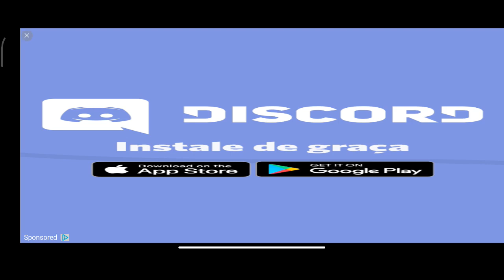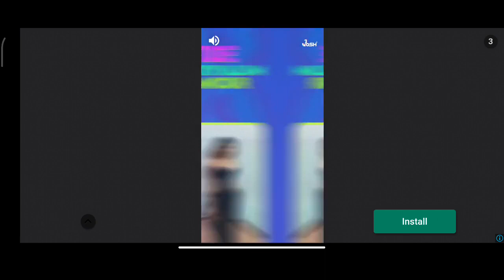🟥 BUS SIMULATOR INDONESIA 2021 4K Gameplay Part 18 - THE MAGICAL VIEW EXPERIENCE